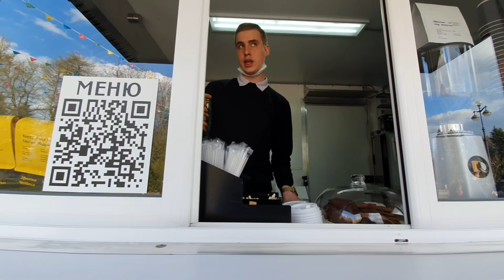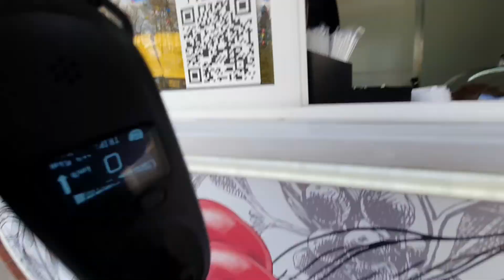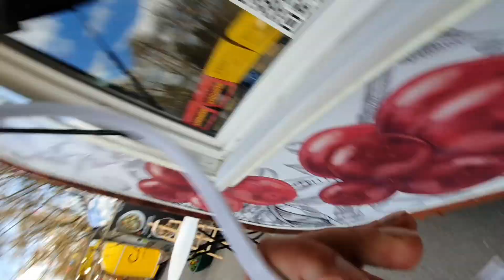Raldey. Парк 300 летия. Приморский парк победы.